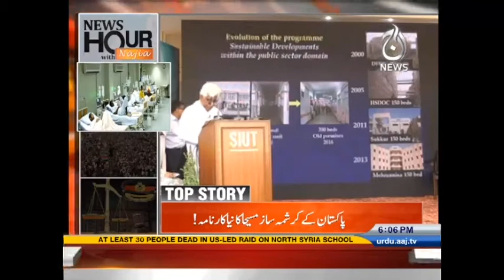News Hour With Najia - 22 March 2017 | Aaj News